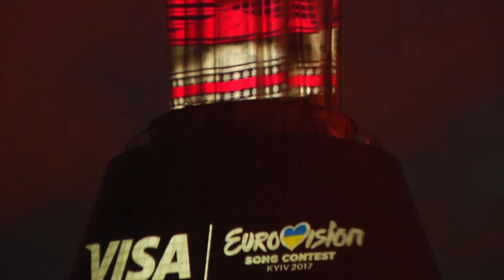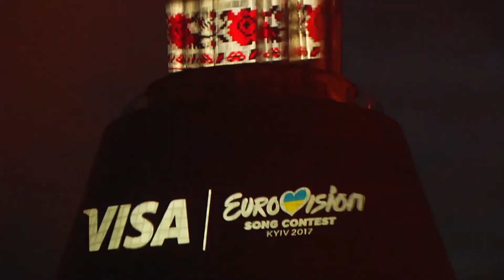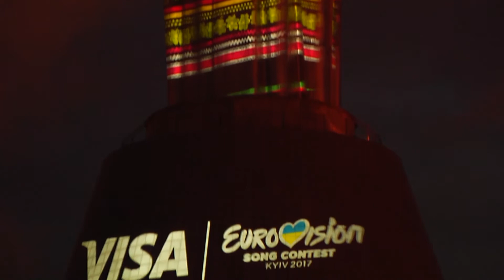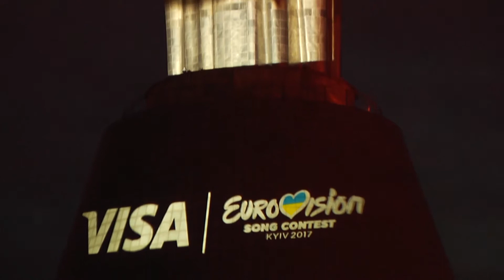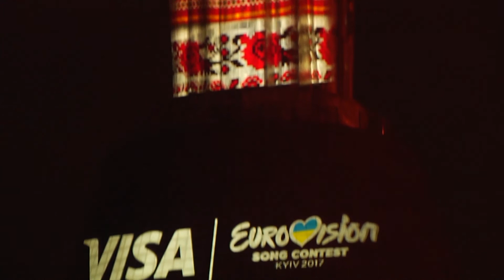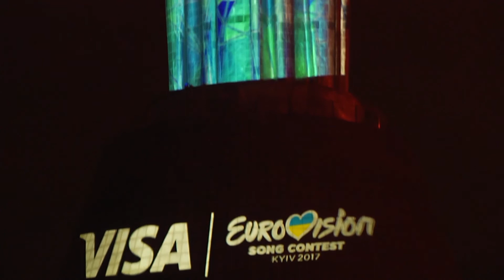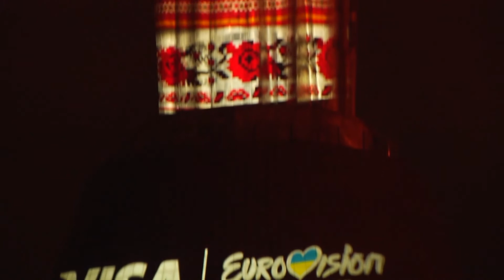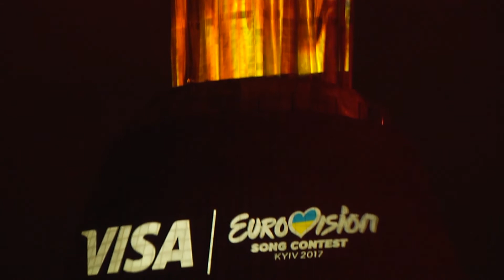Найбільша 3D проекція на монумент Батьківщина-Матір в Україні.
З нагоди Євробачення-2017 в Києві Visa, Офіційний партнер конкурсу, вперше представив найбільшу 3D проекцію автентичних українських костюмів на тлі найвищого монументу столиці – Батьківщини-Матері. Celebrate diversity!